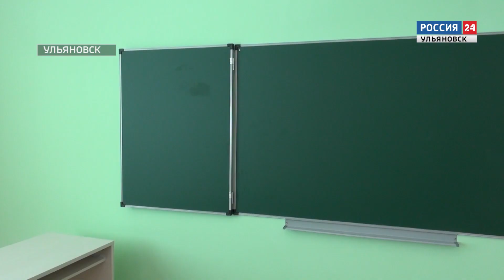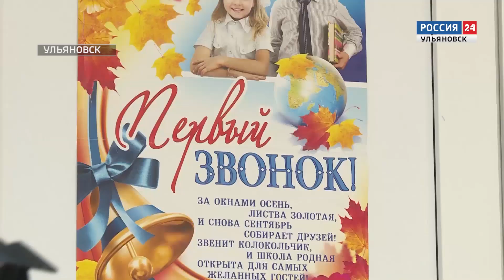"Вести-24" - 02.09.19 - 21.00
Белоснежные фартуки, отутюженные брюки, запах цветов вокруг. Первый день знаний выпал на 2 сентября. Артём Петров с подробностями.

А как накануне чествовали первоклашек на Соборной площади Ульяновска, расскажет Павел Игнатьев.

Боролся за звание лучшего с представителями других стран. Ульяновец завоевал медаль на международном WorldSkills.